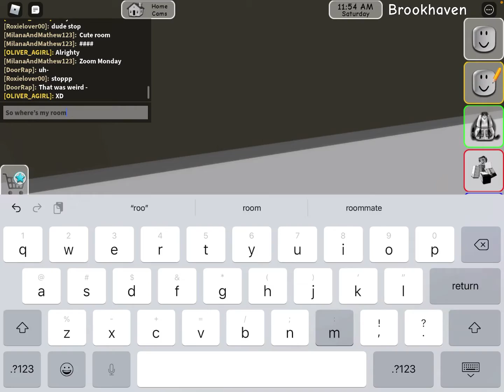“Roommates” ep 1 of my rp with my BFF :)